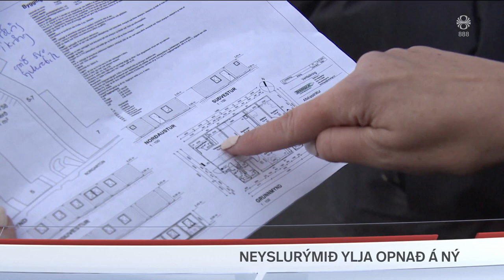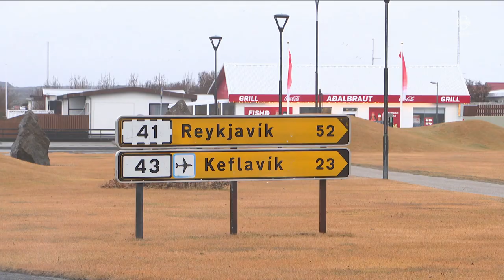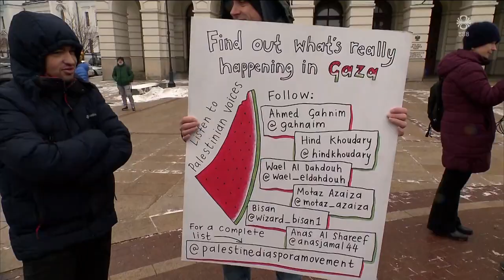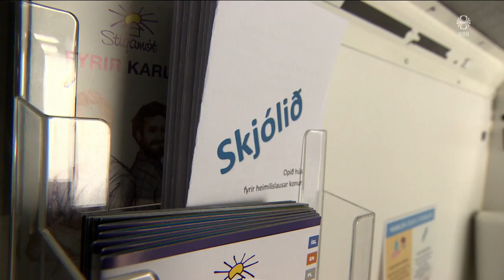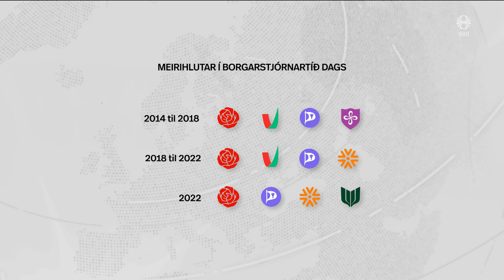Fréttir - 13. jan 2024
Fréttir RÚV frá 13. janúar 2024 - Efnisyfirlit:
00:01:24 Þriggja vikna rýming tekur gildi á mánudag
00:06:33 Viðtal: Fannar Jónasson, bæjarstjóri Grindavíkur
00:09:59 Slæmt staða á sjúkrahúsunum á Gaza
00:12:21 Samstöðugöngur víða um heim
00:13:39 Fimmti samstöðufundurinn á Austurvelli
00:15:44 Lýðræðissinni vann forsetakosningarnar í Taívan
00:17:30 Nýtt neyslurými rís í Borgartúni
00:19:24 Síðustu dagar Dags í borgarstjórastól